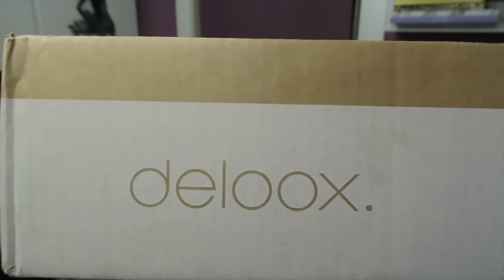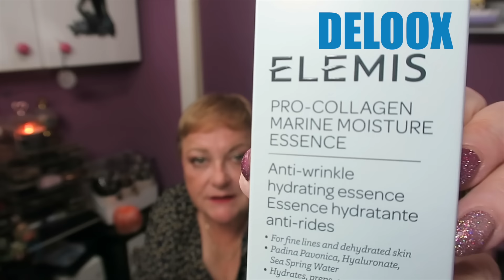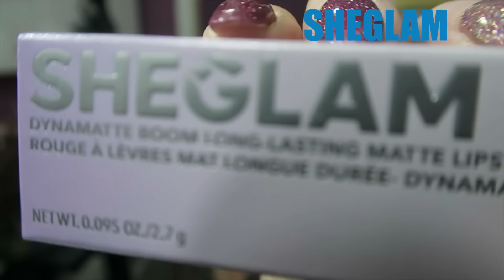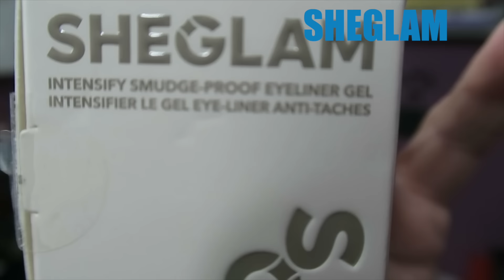HAUL SHEGLAM DELOOX TEMU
PRODUCTOS MOSTRADOS